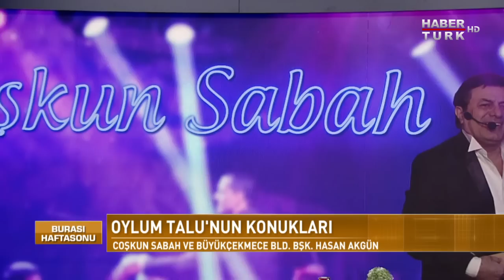Burası Haftasonu - 22 Temmuz 2017 (Coşkun Sabah ve Büyükçekmece Bld. Bşk. Hasan Akgün)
Burası Haftasonu'da Oylum Talu'nun konukları usta yorumcu Coşkun Sabah ile canlı performanslar yer alırken Büyükçekmece Bld. Bşk. Hasan Akgün ile keyifli bir sohbet sizleri bekliyor.